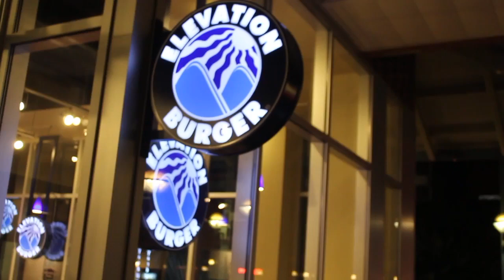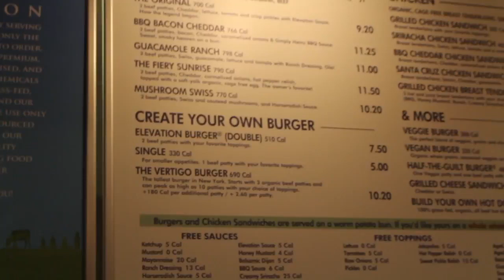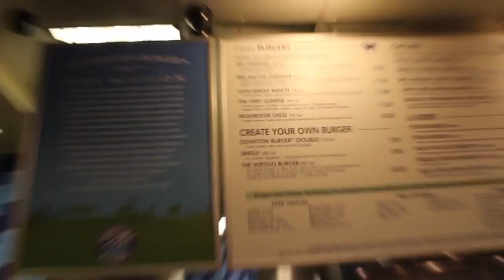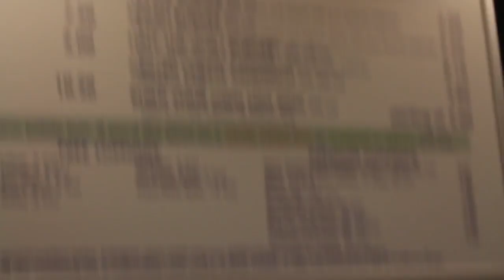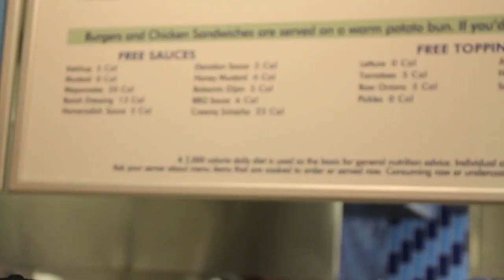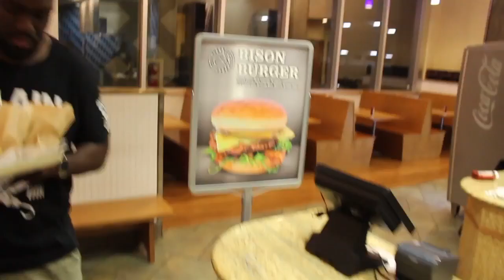All Organic Elevation Burger Taste Reaction